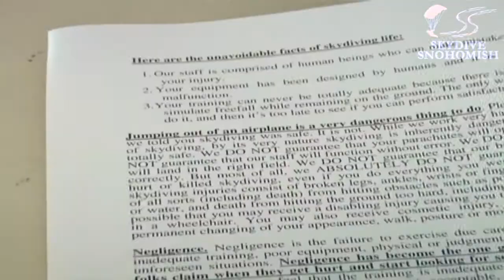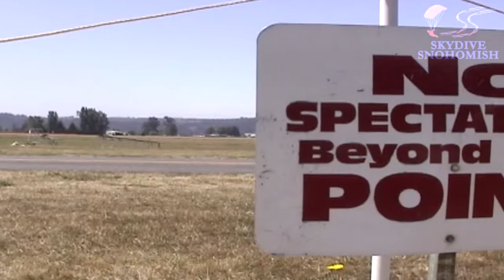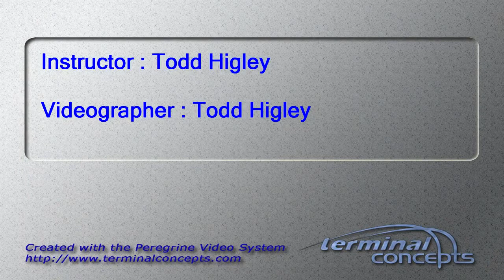Veronika Nagy's Tandem skydive!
Veronika Nagy's tandem skydive on Sunday, August 12, 2012 with Todd Higley.